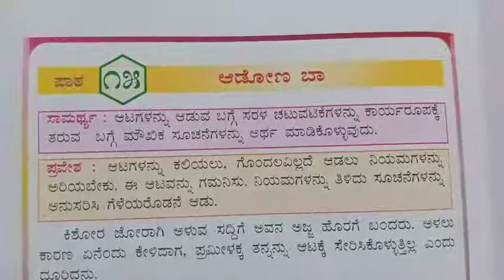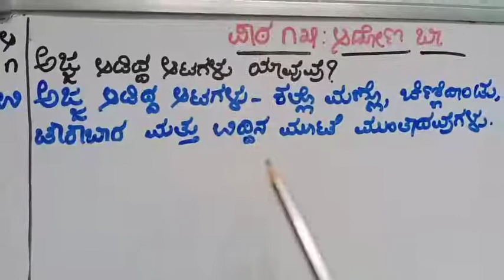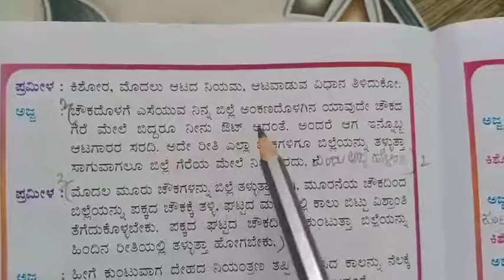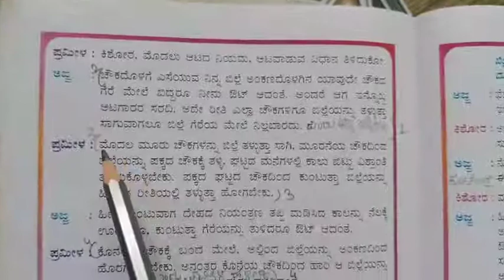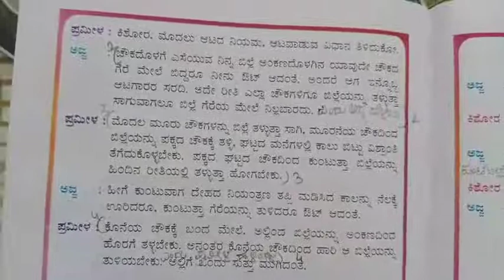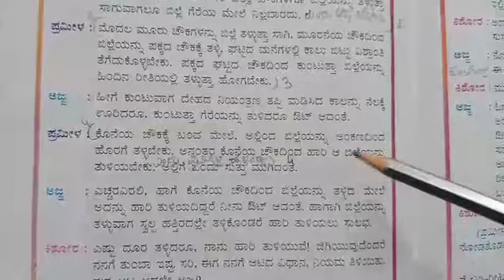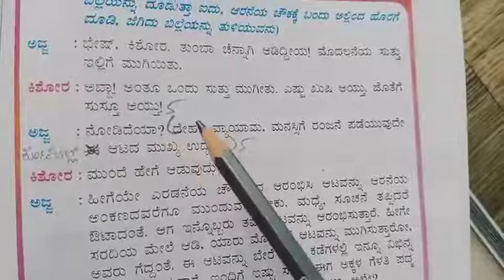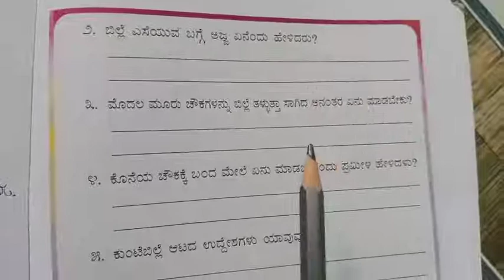S. F. S ತರಗತಿ-೩ ವಿಷಯ-ಕನ್ನಡ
ಪಾಠ ೧೫: ಆಡೋಣ ಬಾ (ಅಭ್ಯಾಸ ಭಾಗ-4)